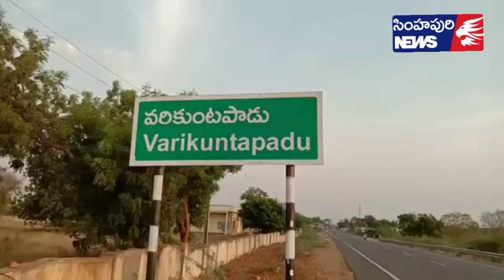కర్ఫ్యూ నిబంధ‌న‌లను ప్ర‌జ‌లు తూచా త‌ప్ప‌కుండా పాటించాలి,, Simhapuri News,,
కర్ఫ్యూ నిబంధ‌న‌లను ప్ర‌జ‌లు తూచా  త‌ప్ప‌కుండా పాటించాలి

క‌రోనా విజృంభిస్తున్న‌నేపథ్యంలో ప్ర‌భుత్వం తీసుకున్నకర్ఫ్యూ నిబంధ‌న‌లను ప్ర‌జ‌లు తూచా  త‌ప్ప‌కుండా పాటించాల‌ని వరికుంటపాడు మండ‌ల‌ ఎస్సై.జి.శ్రీనివాసరావు చూచించారు.ప్ర‌భుత్వం చూచించిన విధంగా ఉద‌యం 6గంట‌ల నండి మ‌ధ్య‌హ్నం 12గంట‌లకు మాత్ర‌మే దుకాణాలు అనుమ‌తి ఉంటుంది.ప్ర‌జ‌లు నిత్య‌వ‌స‌ర స‌ర‌కులకు అవ‌స‌ర‌మైతేనే బ‌య‌ట‌కు రావాల‌ని చూచించారు.బ‌య‌ట‌కు వ‌చ్చిన‌ప్పుడు.సామాజిక దూరం పాటిస్తూ మాస్కులు ధ‌రించి ఉండాల‌న్నారు.చేతుల‌ను ఎప్ప‌టిక‌ప్పుడు శానిటేష‌న్ చేసుకోవాల‌ని ఎస్సై శ్రీనివాసరావు కోరారు.ఈ కర్ఫ్యూ నిబంధ‌న‌లను నిబంధ‌న‌ల‌కు అధిక్ర‌మిస్తే త‌గిన చ‌ర్య‌లు తీసుకుంటామ‌ని తేలిపారు.